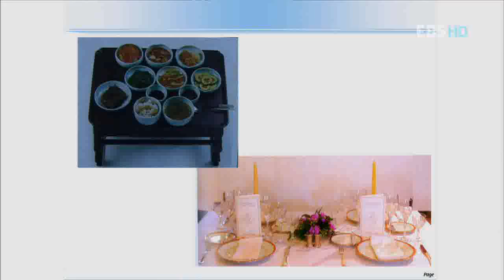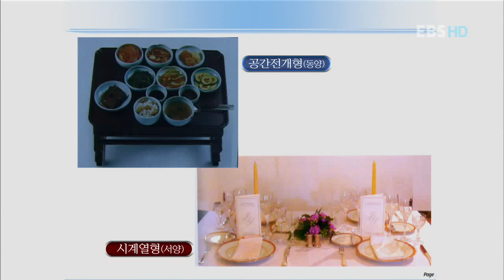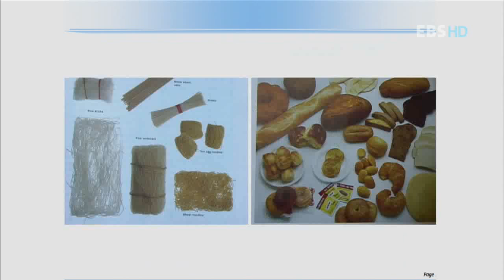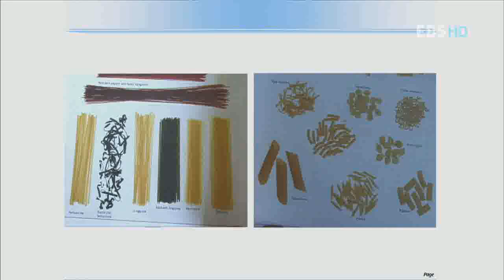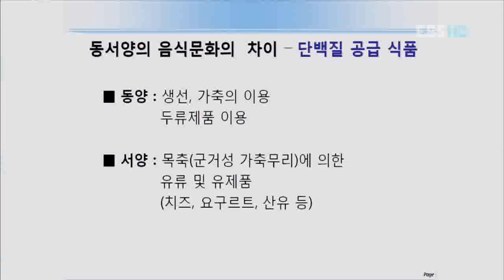TV 평생대학 - Pyeongsaeng Univ_ 이종미, 동서양, 음식 차이_#003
EBS TV평생대학, Pyeongsaeng Univ, 20100920, 이종미의 한식의 맛과 멋 - 동서양의 음식 차이

이종미 前 이화여대 교수로부터 동서양 음식의 차이에 대해 들어본다.